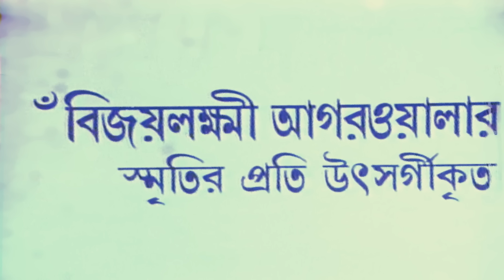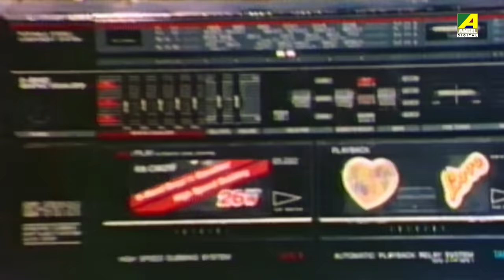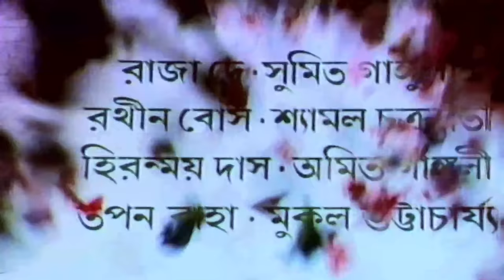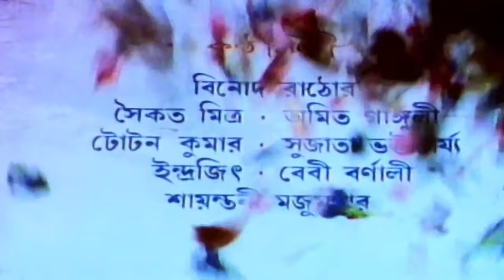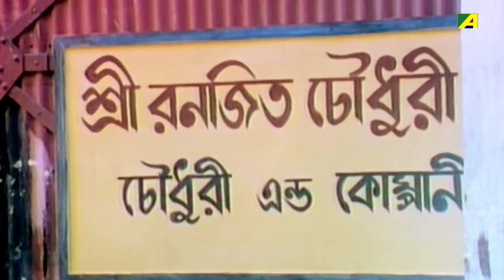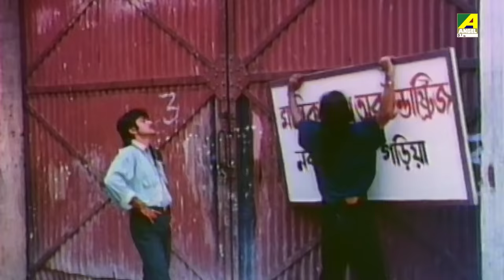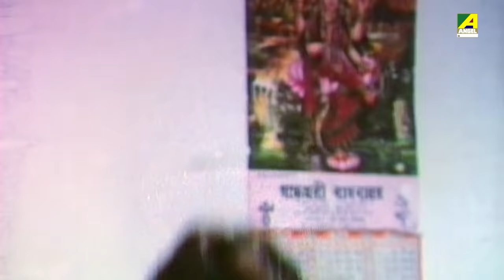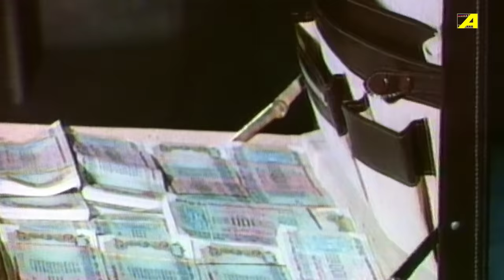Biswas Abiswas - Bengali Full Movie | Prosenjit Chatterjee | Chiranjeet Chakraborty | Indrani Haldar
Watch the Bengali full movie Biswas Abiswas : বিশ্বাস অবিশ্বাস বাংলা ছবি on YouTube. The Bengali Film Biswas Abiswas was released in the year 1994, Directed by Swapan Saha, starring Prosenjit Chatterjee, Indrani Haldar, Chiranjeet Chakraborty, Bhaskar Banerjee, Anushree Das & Others.

Movie : Biswas Abiswas
Language : Bengali
Genre : Drama, Action
Producer : Rajesh Kumar
Director : Swapan Saha
Story : Kamal Sarkar
Music Director : Sandip Kar
Lyricist : Kamal Sarkar
Playback : Vinod Rathod, Saikat Mitra, Amit Kumar, Toton Kumar, Madhushree, Indrajit, Baby Barnali, Sayantani Majumdar
Release : 1994
Star Cast : Prosenjit Chatterjee, Indrani Haldar, Chiranjeet Chakraborty, Bhaskar Banerjee, Anushree Das, Soham Chakraborty, Lily Chakravarty, Dulal Lahiri, Anuradha Ray, Nimu Bhowmick, Ramen Roy Chowdhuri, Gouri Shankar Panda, Monu Mukherjee, Debnath Chatterjee, Soma Chakraborty, Dilip Banerjee, Sumit Ganguly

Synopsis:::
The story is as Ranajit Roy Chowdhuri is a smuggler and tortured his wife Radha. Radha goes to her mother's house where she stays with her brothers Amit and Milan. After their fathers death Amit takes the responsibility to establish Milan and for that he sacrifices a lot. Milan goes to the city to study. On the other hand, the accident Radha lost her own son. In time Raja comes in touch with their family and becomes a family member. Milan falls in love with Rama, the daughter of a businessman. Thay get married. but Rama's father tries to break their family. Rama and Milan got separated from the family. Amit with his family takes shelter in Raja's place and there they come to know that Raja is the lost son. Ranajit Chowdhwri kidnaps Milan to take revenge on Rama's father. Raja goes to save and comes to know that Ranajit is his father. Finally, Ranajit is arrested and the family is united again.